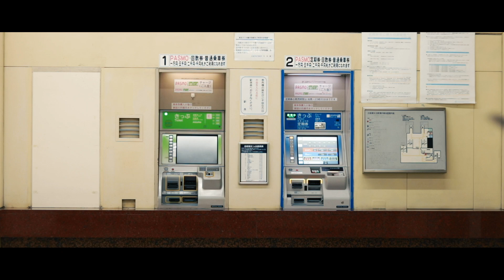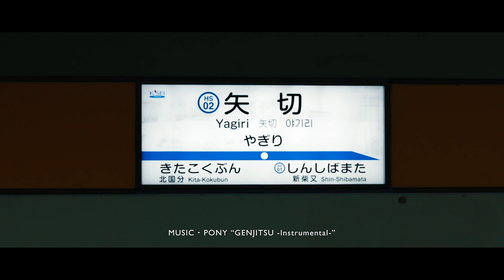北総線 夜の矢切駅 - Midnight 2019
千葉県松戸市 北総鉄道北総線 矢切駅。
改札口には、実際に使用されていた矢切の船が保管・展示されています。平成末期撮影。

▶ Japanese local station,Tokyo
▶ Yagiri Station